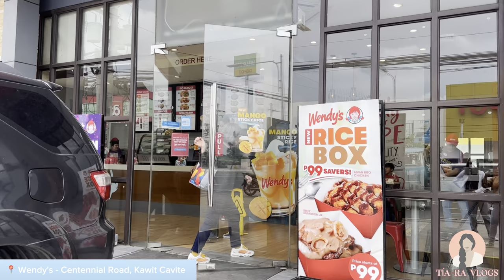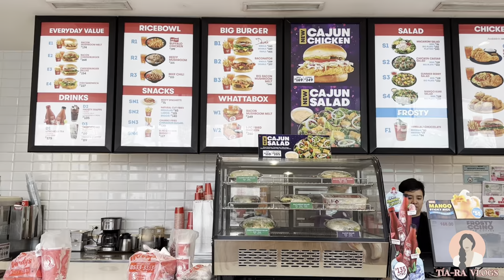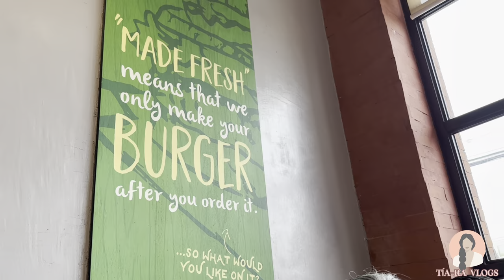Wendy's - Centennial, Kawit Cavite